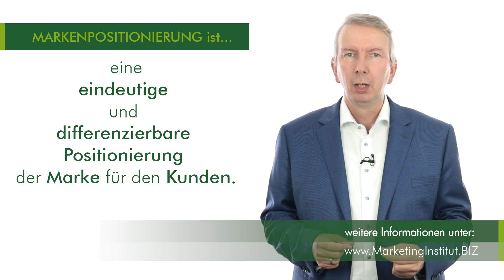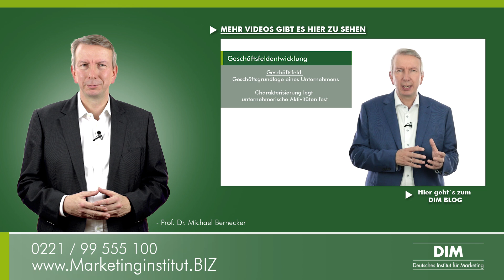MARKENPOSITIONIERUNG - Was ist eigentlich...?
Markenpositionierung

Marken sind die Wegweiser im überbesetzten Dschungel der Neuzeit. In nahezu jeder Produkt- und Dienstleistungskategorie gibt es eine Vielzahl von Angeboten und ein Überangebot an Lösungen. Vermutlich jeder Marketingmanager muss sich daher mit derselben Fragestellung auseinandersetzen:

- Wie differenziere ich mein Leistungsangebot?
- Wie schaffe ich bei meinem Zielkunden mehr Reichweite, Interaktion und damit auch Transaktionen.

Über die letzten Jahre hinweg hat sich in der Marketingpraxis ein breiter Kenntnisstand zur Markenpositionierung etabliert. Eine stark positionierte Marke bietet nachweislich einen direkten und positiven Impuls auf den ROI (Return on Investment) eines Unternehmens. Die Umsetzung hierzu scheint aber gar nicht so einfach zu sein.